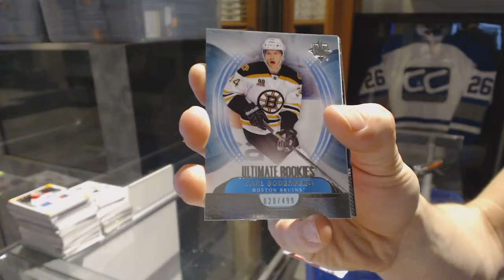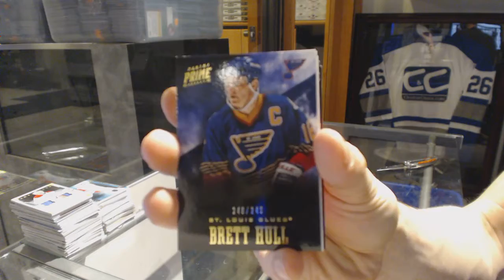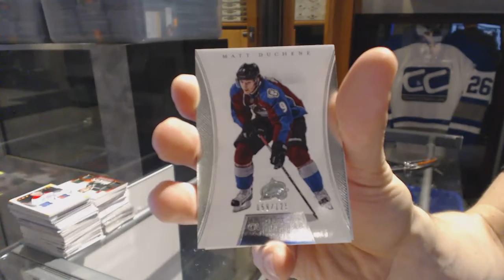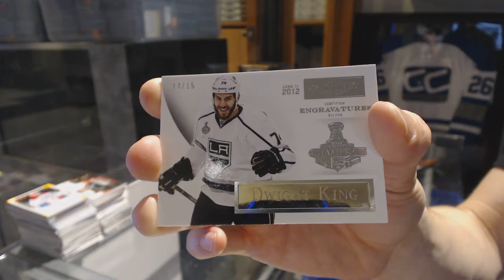13-14 UD Ultimate & 12-13 Panini Prime Hockey Box Break - C&C GB #6632